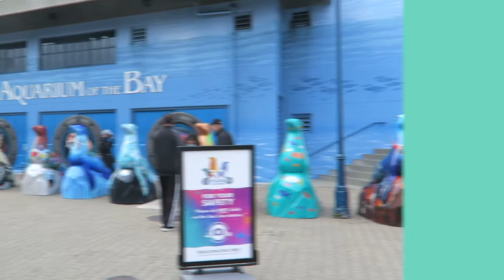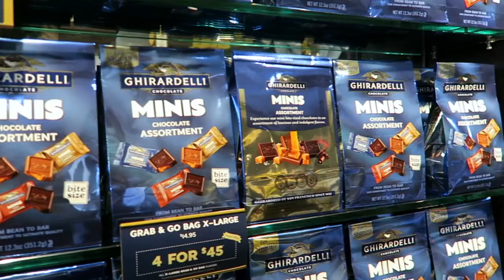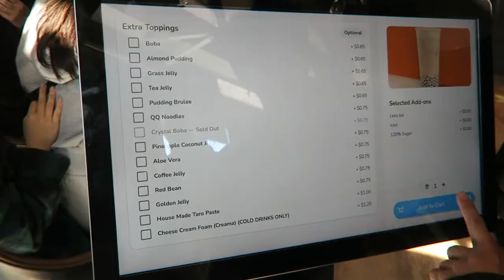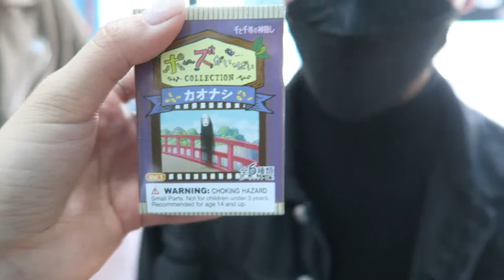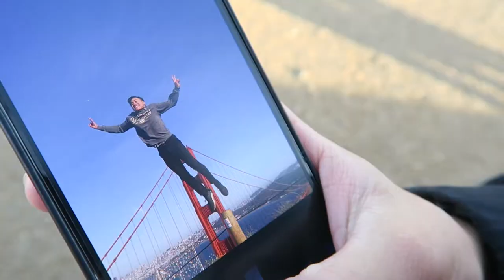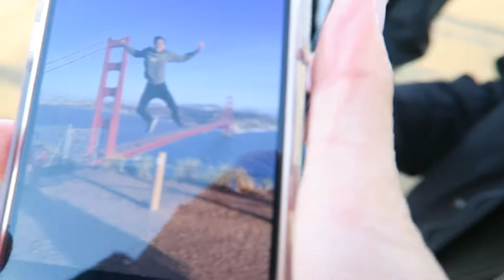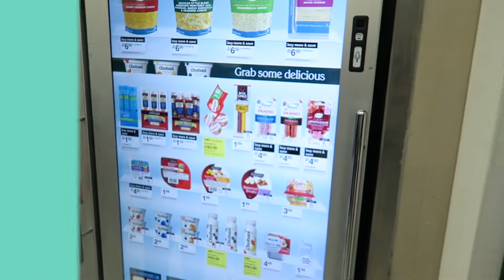SF VLOG: Golden Gate Bridge, Pier 39, Visiting Friends, Chinatown, etc | Kathryn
OPEN

My friends and I went on a SF trip. It was my first time visiting and I had a lot of fun. Hope you guys enjoy this vlog :)

•Kathryn